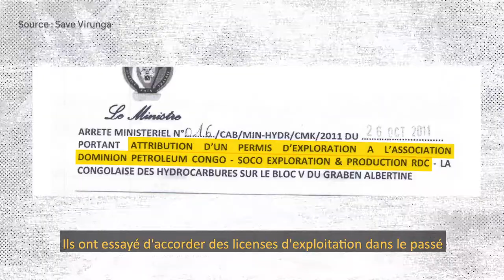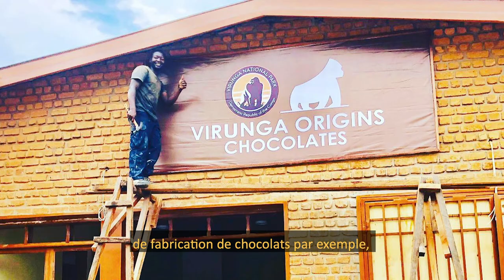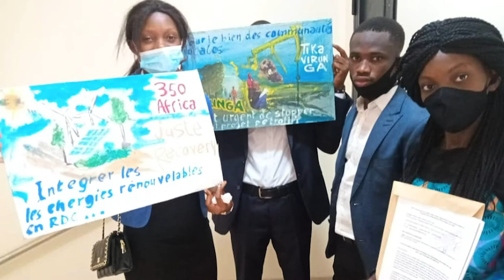Fossil Free Virunga (Français)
C'est notre devoir de riposter et de démanteler l'économie des combustibles fossiles, de tenir pour responsables ceux qui profitent de la cupidité des entreprises et de construire un monde qui donne la priorité à une planète vivable et à l'intérêt public. Fossil Free Virunga est un court métrage qui raconte l'histoire de quatre militants en République démocratique du Congo qui travaillent pour protéger leur territoire, pour protéger le parc national des Virunga de l'exploration pétrolière.